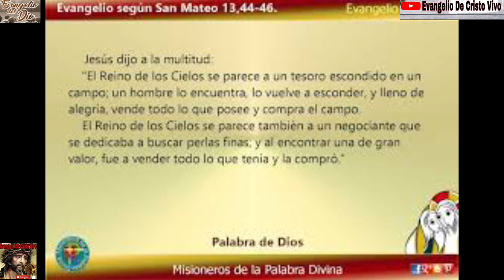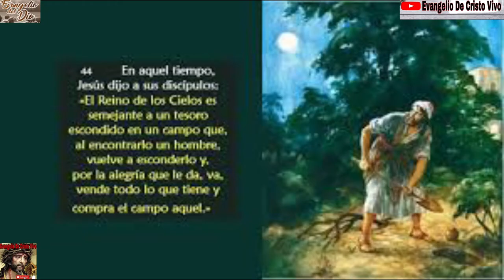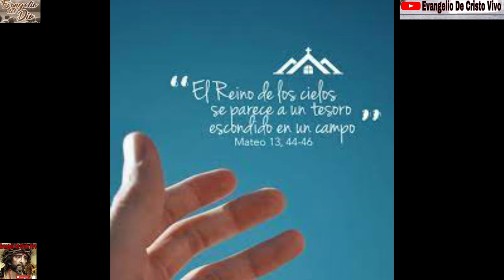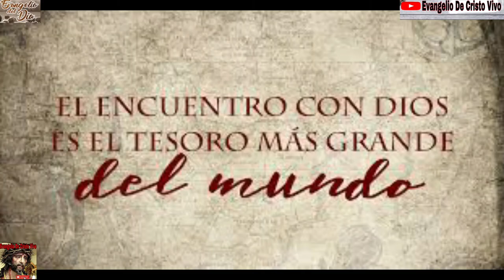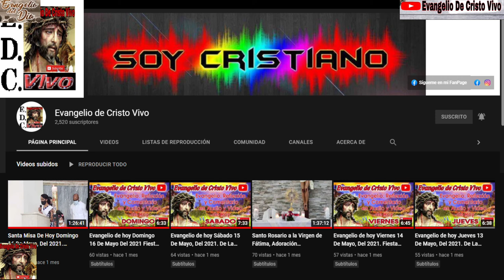Evangelio De hoy Miércoles 28 De Julio Del 2021. De La 17ª Semana Del T.O.